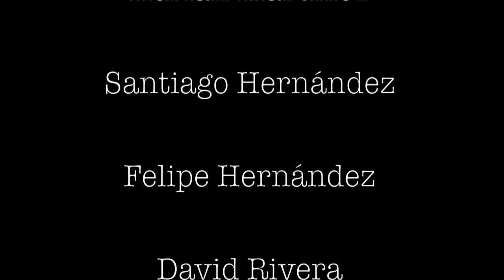Basilisk Mi mamá esta loca.mov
Video editado por la sociedad Basilisk durante el festival del Día de las Madres en el auditorio San Pedro